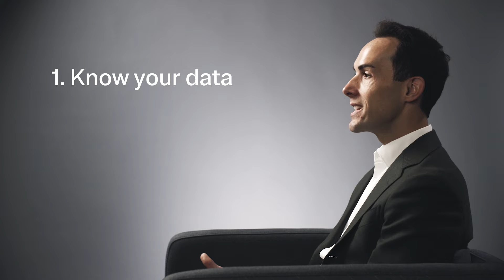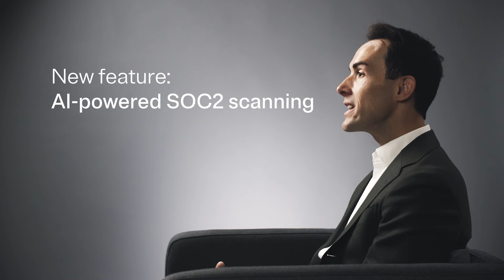OneTrust unlocks the value of data and AI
Blake Brannon, Chief Product & Strategy Officer at OneTrust, details the latest Spring Release enhancements, focusing on data governance, AI compliance, and risk mitigation.

Watch the video to learn how OneTrust's new features help activate data responsibly, surface and mitigate risks, and ensure compliance across your organization.

Discover innovations like the data policy engine, AI risk assessment tools, and the AI-powered OneTrust Copilot, designed to empower your trust by design programs.

0:00 Introduction
0:26 Enhancing Data Responsibility
1:49 Data Policy Engine
2:44 AI and ML Risk Assessment
3:45 Compliance Automation
4:46 OneTrust Copilot
Build Trust. Demonstrate Impact.